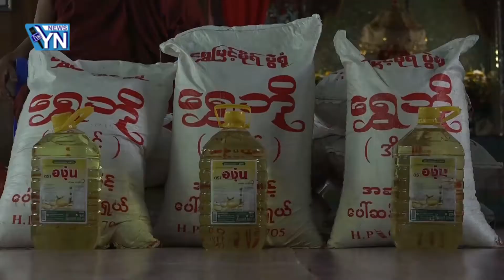လောင်းလုံးမြို့နယ်အတွင်းက ကျေးရွာများကို EFD Group မှ အခြေခံစားကုန်များလှူဒ